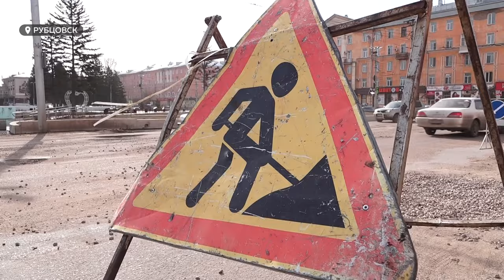Рубцовск с 2025 года будет взимать туристический налог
Рубцовск – первый в Алтайском крае населенный пункт, который с 2025 года будет собирать туристический налог. По решению федерального центра, со следующего года туристический сбор придет на смену курортному. Но, в отличие от последнего, туристический могут вводить абсолютно любые города, райцентры и села решением своих депутатов. Казалось бы, инициатива хорошая. Но насколько полезна она будет муниципалитетам? И увидят ли эффект от нее туристы? – смотрите в сюжете.